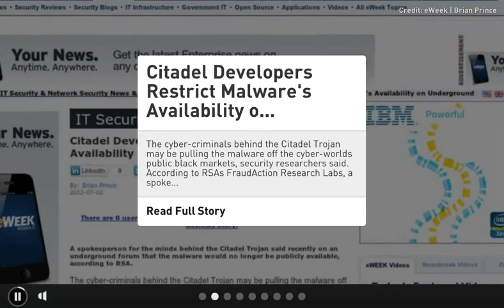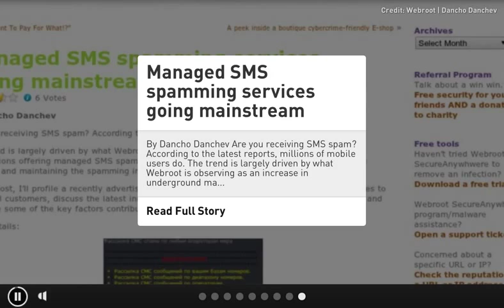CIC News 3 7 2012 Citadel, U S Defense, SMS DoS